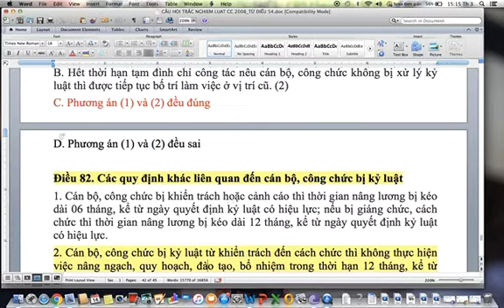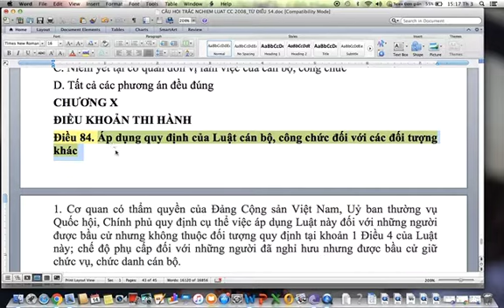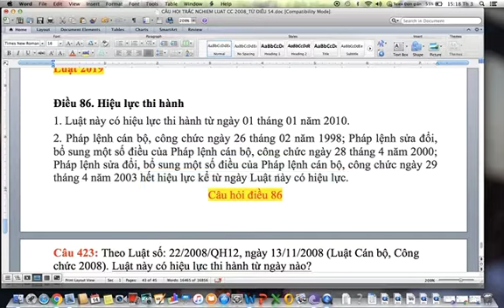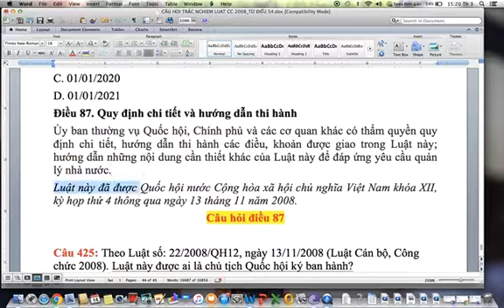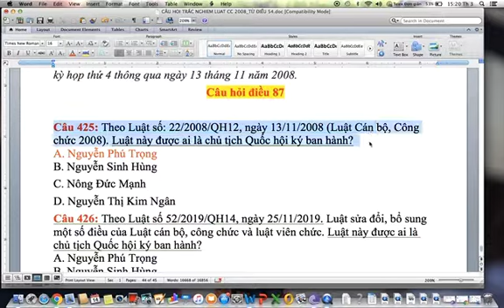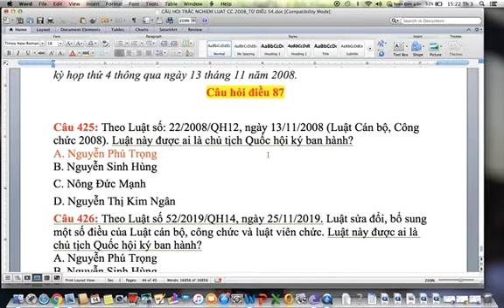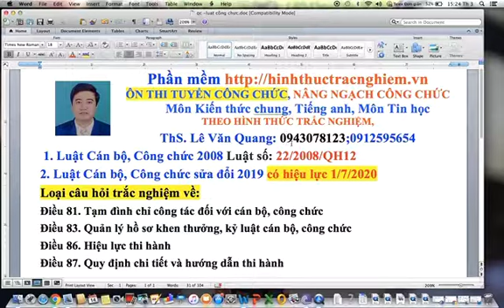CÂU HỎI TRẮC NGHIỆM LUẬT CÁN BỘ, CÔNG CHỨC 2008;2019;ĐIỀU 81;83;86;87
Phương pháp học câu hỏi trắc nghiệm luật cán bộ, công chức 2008; 2019- điều 81;83;86; 87, ôn thi dự tuyển công chức, nâng ngạch công